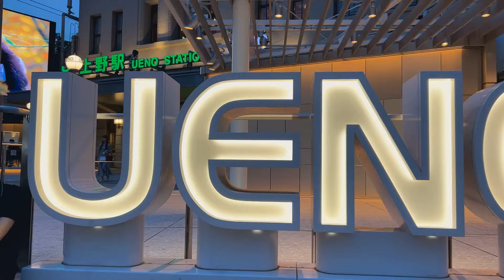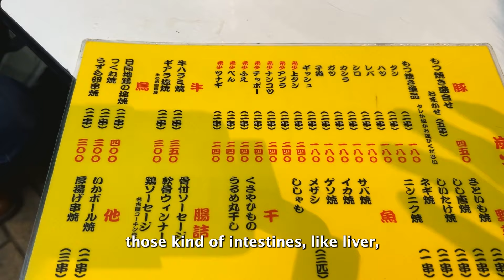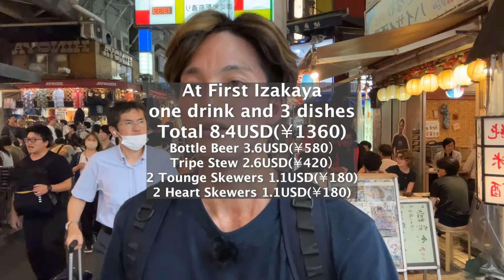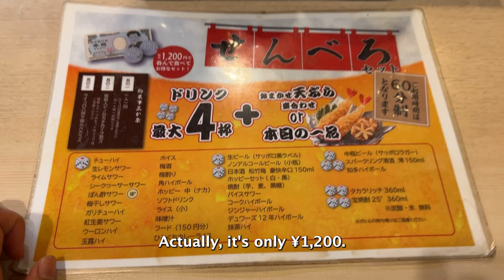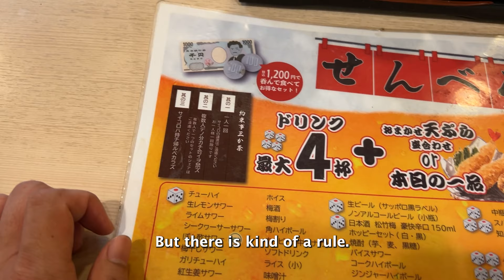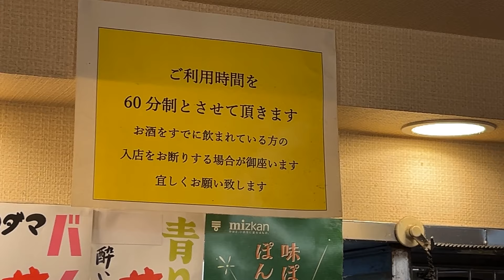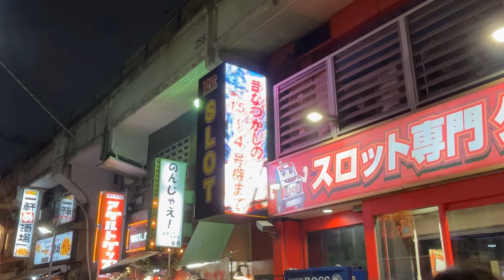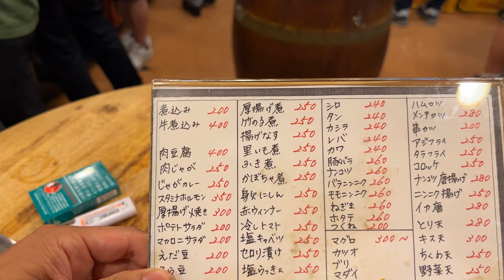What Can You Get Local Food And Drink for $30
Ever wondered what kind of local food and drinks you can enjoy with just $30? I’ve got you covered! I take you through some of the best spots, where you can savor delicious eats and refreshing drinks, all while soaking in the authentic atmosphere. From hidden gems to popular local favorites, I hope  this video sho you a perfect blend of flavors and experiences.

Wondering what to do in Japan? Check out MagicalTrip's local tours that I sometimes guide by myself! Get the most out of your Japan travel with locals!